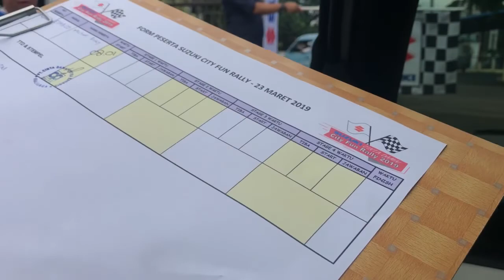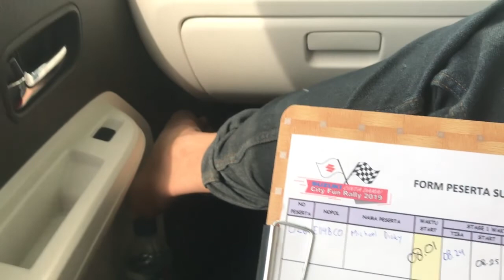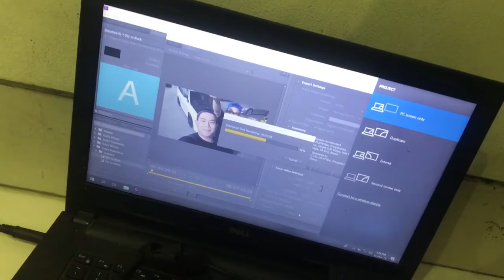Modifikasi Suzuki Ignis Earth Ikut Rally Acara Suzuki. Akankah Kami Juara?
Hello guysss...
pada Tanggal 23 maret 2019 kemarin, Suzuki Cirebon mengadakan event Fun Rally. Kami mengikuti acara tersebut dengan Ignis kami.
Apakah Kami Juara?